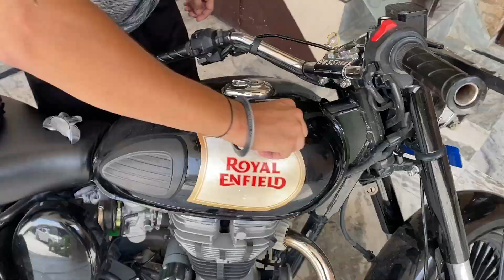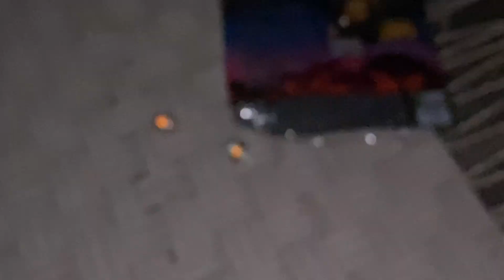Congratulations to me for 5k achievement🎉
Data ji mehar kario saria te🙏